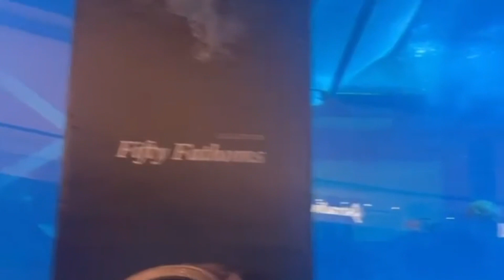Lil Win in Dubai: Hilarious video of Kwadwo Nkansah Lil and Article Wan enjoying Dubai drops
Multiple Award Winning Ghanaian Actor, Kwadwo Nkansah LilWin is currently in Dubai having a good time with Article Wan and others. Watch as they enjoy that rich life